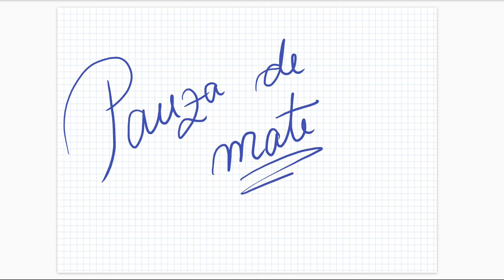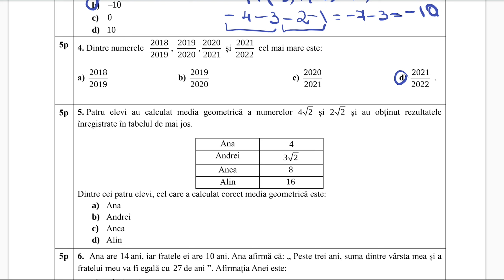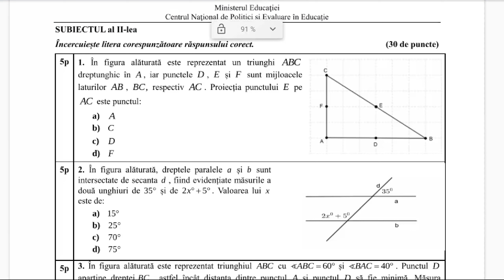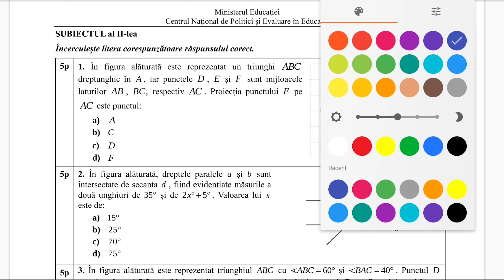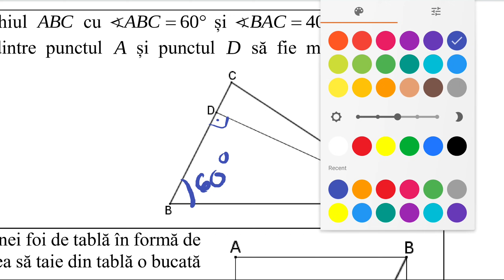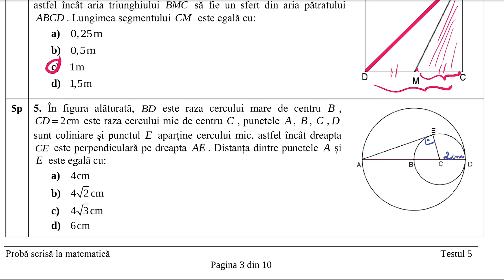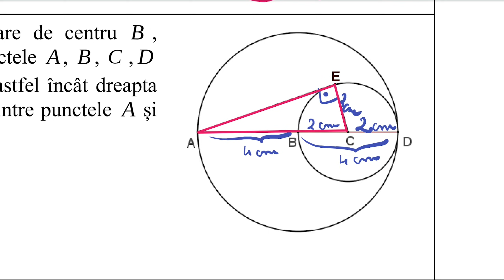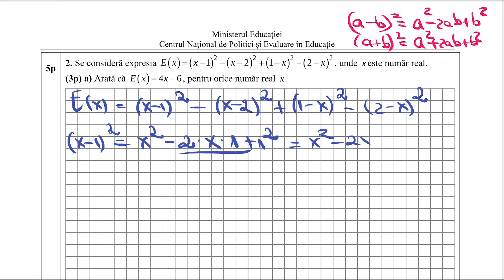Evaluare Nationala 2021 - Testul 5 - Teste antrenament - Clasa a 8-a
Rezolvarea detaliata a testului 5 de antrenament propus de Ministerul Educatiei pentru Evaluare Nationala 2021